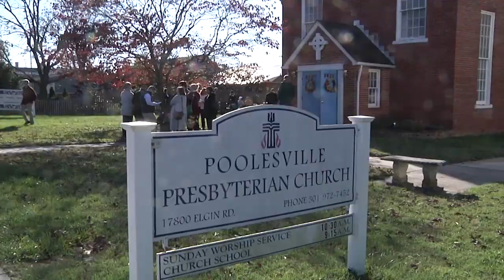Soil Collection George Peck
In Maryland there are 41 documented lynchings which took place between 1854 and 1933, and at least 3 were in Montgomery County.  Susan Kenedy reports on the commemoration of one of those tragedies that took place in Poolesville.